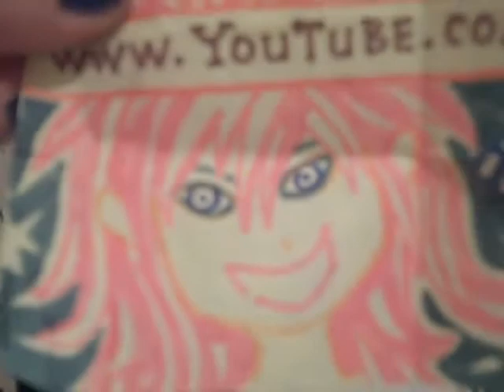Matt C. guitar w Hungarian model-ad